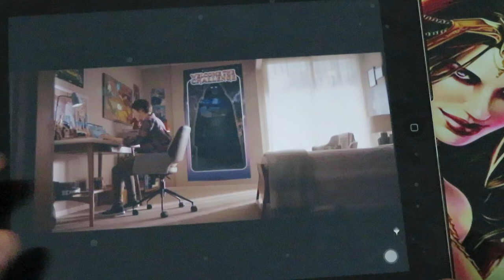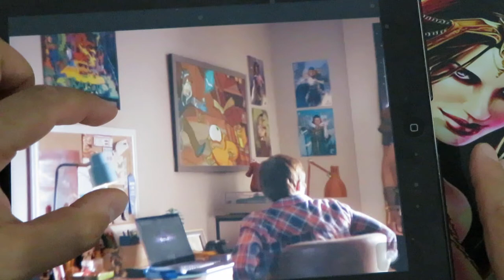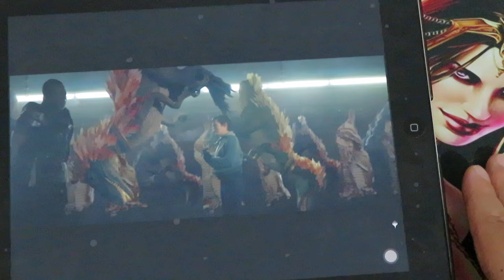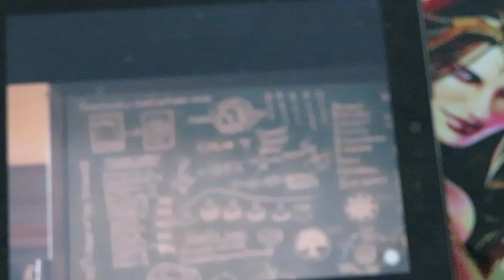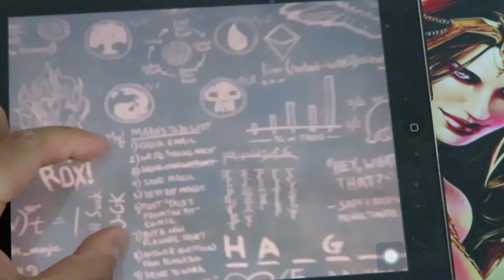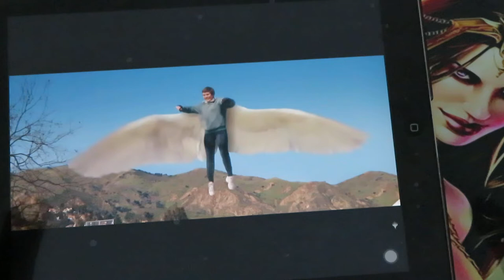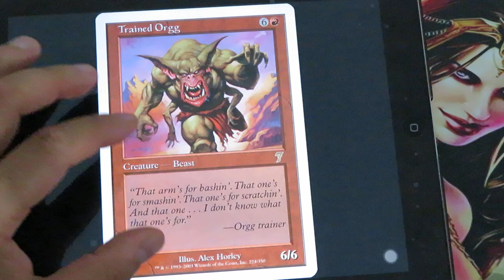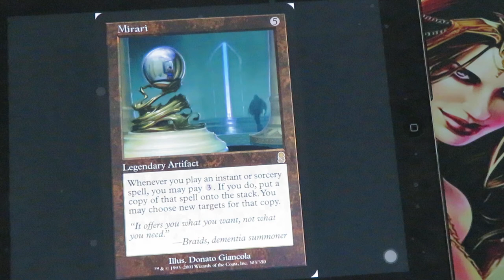Magic Arena Advert - ALL EASTER EGGS